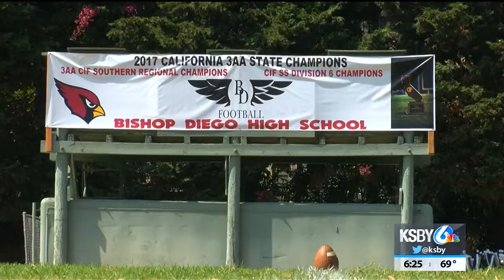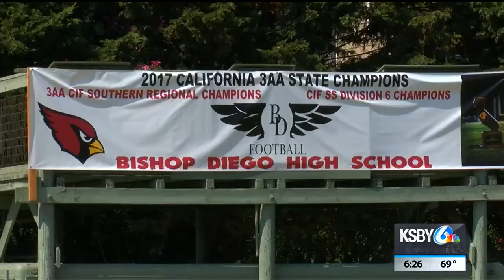2018 FNH Preview: Bishop Diego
Bishop Diego High School is coming off its best season in program history and faces many new changes ahead.